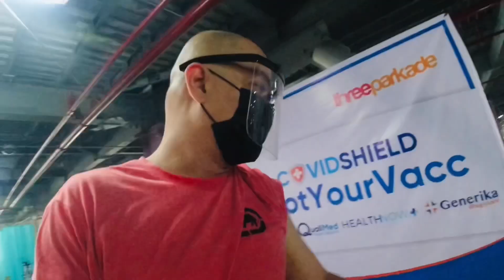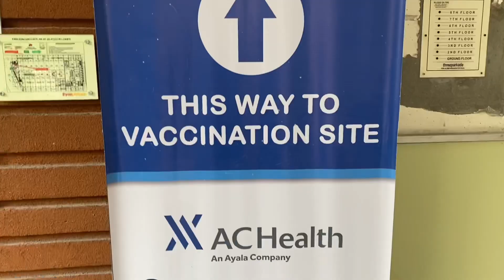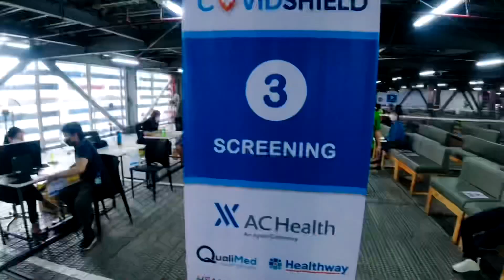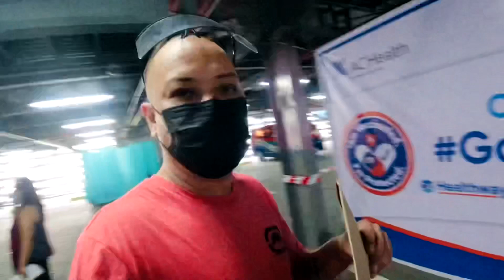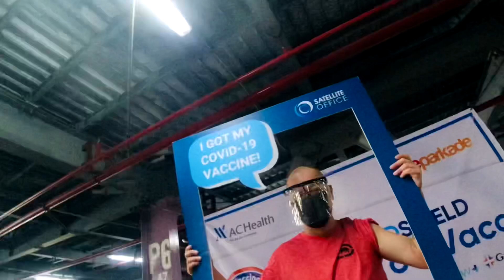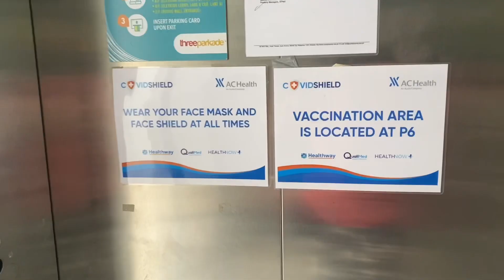I GOT VACCINATED!!!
I finally got vaccinated this weekend special thanks to our (SO) HR Team, AC Health, Covidshield and BGC Taguig City for a smooth vaccination day. Moderna Vaccine is what i got and the prcoess is so smooth everything is organized that's why i only spent about 40 minutes in the facility so i just want to share my experience through this vlog.

Through the HealthNow platform, employees and dependents of the Ayala Group and partners can register for COVIDShield, book their vaccinations at their preferred location and schedule, receive pre-vaccination health screening, and post-vaccination medical care.

Likewise, healthcare providers from AC Health’s subsidiaries Healthway and Qualimed, can use HealthNow's electronic medical record (EMR) to safely store vaccination information and provide patient monitoring, both for the individual and the Department of Health’s (DOH) record keeping.

Individuals inoculated through COVIDShield will receive a vaccination passport which may be used for workforce re-entry and travel purposes.

Following the arrival of the initial vaccine doses, AC Health has started conducting vaccinations, using HealthNow as the digital backbone to facilitate the end-to-end process.

HealthNow came in amid the pandemic and has garnered over 400,000 app users and more than 600 healthcare providers nationwide since launching in August 2020.

Three Parkade
The Globe Tower, 1634 32nd St, Taguig, Metro Manila

Moderna COVID-19 Vaccine Overview and Safety
General Information
Name: mRNA-1273
Manufacturer: ModernaTX, Inc.
Type of Vaccine: mRNA
Number of Shots: 2 shots, 28 days apart
Some immunocompromised people should get 3 shots
How Given: Shot in the muscle of the upper arm
Does NOT Contain: Eggs, preservatives, latex, metals
Full List of Ingredients
Possible Side Effects
In the arm where you got the shot:

Pain
Redness
Swelling
Throughout the rest of your body:

Tiredness
Headache
Muscle pain
Chills
Fever
Nausea
These side effects happen within a day or two of getting the vaccine. They are normal signs that your body is building protection and should go away within a few days.

Who Should Get Vaccinated
The Moderna vaccine is recommended for people aged 18 years and older.
Learn more about how CDC is making COVID-19 vaccine recommendations.
Who Should NOT Get Vaccinated
If you have had a severe allergic reaction (anaphylaxis) or an immediate allergic reaction, even if it was not severe, to any ingredient in an mRNA COVID-19 vaccine (such as polyethylene glycol), you should not get an mRNA COVID-19 vaccine.
If you had a severe or immediate allergic reaction after getting the first dose of an mRNA COVID-19 vaccine, you should not get a second dose of either of the mRNA COVID-19 vaccines (Moderna or Pfizer-BioNTech).
A severe allergic reaction is one that needs to be treated with epinephrine or EpiPen or with medical care. Learn about common side effects of COVID-19 vaccines and when to call a doctor.
An immediate allergic reaction means a reaction within 4 hours of getting the shot, including symptoms such as hives, swelling, or wheezing (respiratory distress).
If you aren’t able to get an mRNA COVID-19 vaccine, you may still be able to get a different type of COVID-19 vaccine. Get more information for people with allergies.

THUMBS UP THIS VIDEO IF YOU WANT MORE VIDEOS LIKE THIS GUYS!!!